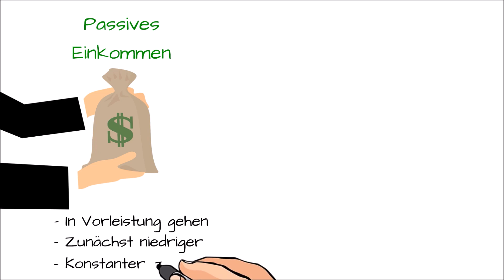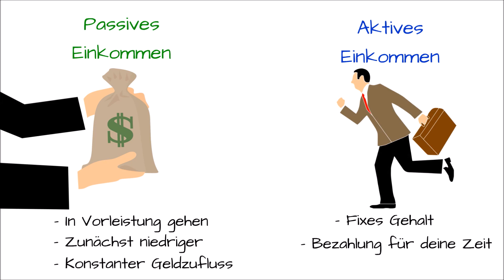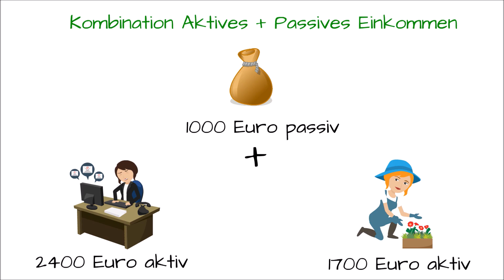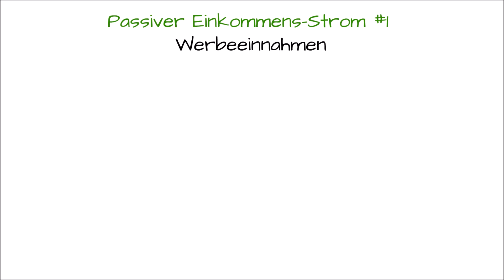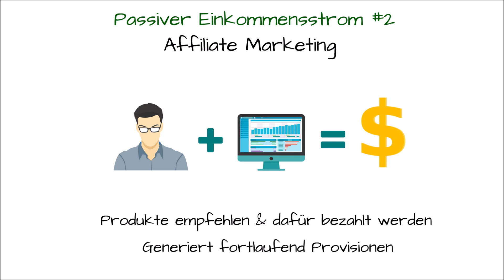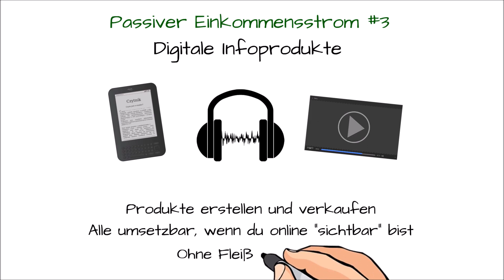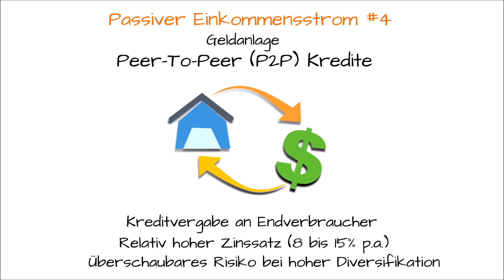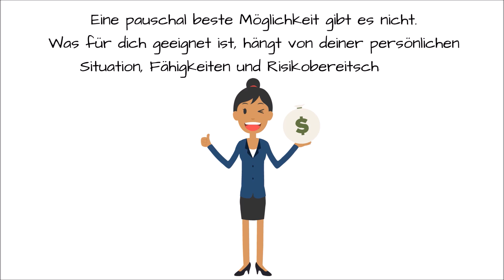►PASSIVES EINKOMMEN AUFBAUEN - Meine Top 5 passiven Einkommensquellen | 5 Rules 5 Hacks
► Meine Video Software (7 Tage gratis testen) 🔥

PASSIVES EINKOMMEN AUFBAUEN -  Das sind meine Top 5 passiven Einkommensströme.

► Bondora (5€ Startbonus für dich)

Passives Einkommen aufbauen bedeutet für mich ein Stück mehr Wahlfreiheit im Bezug auf mein eigenes Leben. Es ist bedeutend mehr als nur ein bisschen extra Geld auf dem Konto.